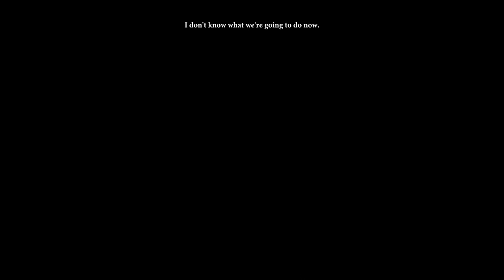Dragon Age 2 with Commentary [Part 22]: WHAT IS THAT DEMON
THAT KID WILL FEATURE IN MY NIGHTMARES. Also we do a quest for Isabella, finish off the Carta dwarves, and do some other things I'm sure I took a muscle relaxer cuz I had to walk up and down 40 mountains today XD